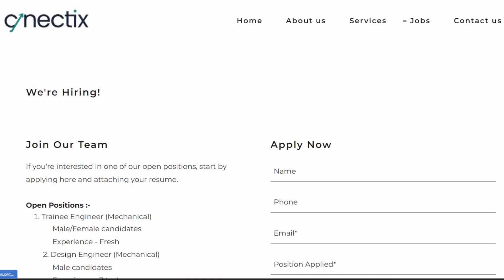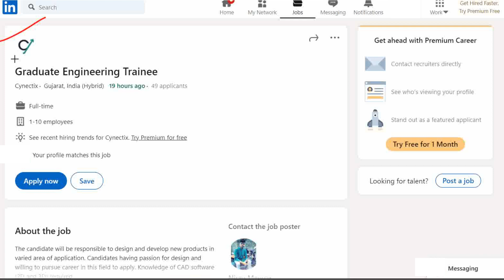Cynectix Design and Engineering Fresher Jobs 2022 | Jobs for Mechanical Engineers Freshers 2022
engineering mechanics
इंजीनियर
computer engineering
engineering physics
engineering status
gate academy
genetic engineering
engineer video
mechanical engineering jobs
transportation engineering
irrigation engineering
engineering thermodynamics